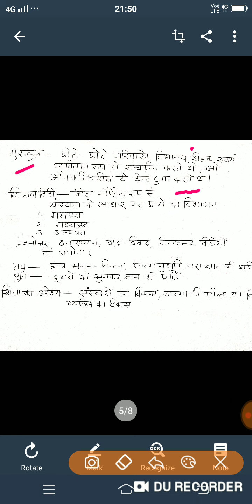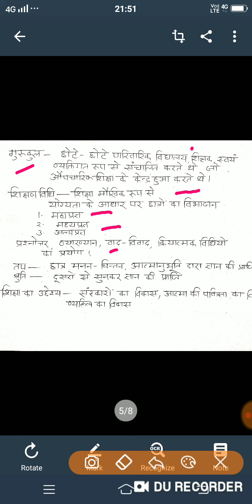वैदिक कालीन शिक्षा प्रणाली